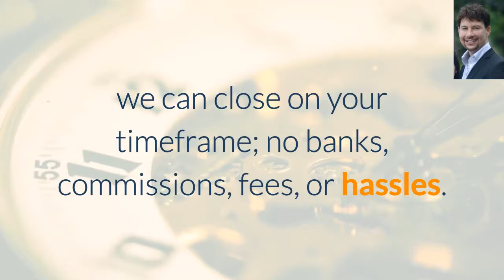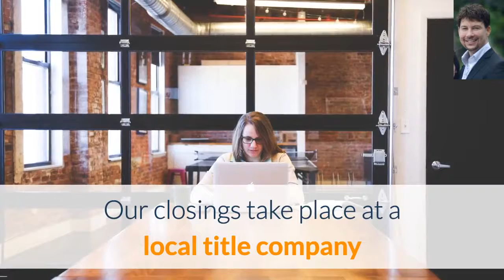We Buy Houses Elgin | Sell House Fast Elgin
We Buy Houses Elgin – Sell Your House “As Is” At A Fair Cash Price. Sell Your House Fast In Elgin Regardless Of Condition Or Price…

Do you need to sell a house fast in Elgin Texas? Are you looking for a reputable cash home buying company in Elgin?  We are a real estate solutions and investment firm that specializes in helping homeowners sell their houses fast in the Elgin area.  Zit Buys Homes are investors and problem solvers who can buy your house fast with a fair all cash offer. We buy houses in any condition or price range for cash.  Selling your house fast in Elgin has never been so easy.

We are local cash homebuyers and we buy houses in Elgin and Travis County in any location in the greater Elgin area. Since we buy houses with cash, we can close on your timeframe; no banks, commissions, fees, or hassles. The best part is you can leave your house exactly how it is. We buy houses in Elgin in as-is condition.  You don’t have to worry when you sell your home to Zit Buys homes because we are with you every step of the way.  Our closings take place at a local title company and we schedule the closing on your timeline…not ours.

The traditional method of selling a house can be a stressful process. There are repairs that need to be completed, movers need to be contacted and scheduled, there is clean up that needs to be done, you need to plan for your new home, keeping the landscaping taken care of, and all the while you have to go out of your way to show your current home. Selling your home to us relieves all of this stress for you!

At Zit Buys Homes, we promise to take the hassles out of selling your home. No more showings, no agents, no fees, no loan approvals, no mountains of paperwork, and no more waiting and hoping for your home to sell. If you are thinking you want to “sell my house fast in Elgin TX“, we are ready to make a cash offer on your Elgin home.